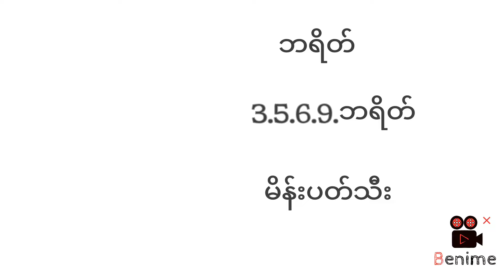7.3.2024.ညနေခင်းပတ်သီး ဘရိတ်2d3d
2d myanmar
2d khl channel
thai 2d
today 2d
2d lotterty
2d3d
2d3d myanmar
2d3d live
myanmar 2d3d
2d3d ပေါက်ဂဏန်း
2d3d thai
thai 2d3d
2d live
2d ဆရာ
live 2d
2d ပေါက်ပေး
2d ဖော်မြူလာ
2dlive
2d ပေါက်ဂဏန်း
2dmyanmar
မြန်မာ2d
2d video
2dformular
2dchannel
khl2d
2d formula
2d today
2d thai lottery
မြန်မာ ၂လုံး၃လုံး
thai 3d
3d video